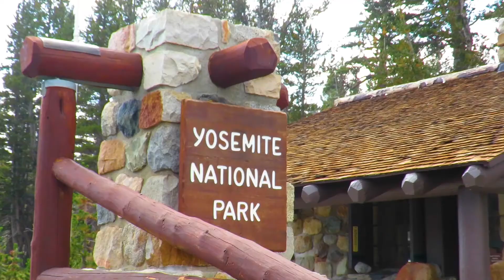YOSEMITE CALIFORNIA | TRAVEL SUMMER 2018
So as part of our trip to California we decided to take a trip to Yosemite as this is always something I have wanted to do. We started off from the Nevada side direction which took us past the Lembert dome making our way through the Yosemite Valley, Waterfalls before ending up at the Glacier Point over looking the Half dome. Check out the footage!

Also I have uploaded pictures of Yosemite to my Instagram page: kevinpenrose